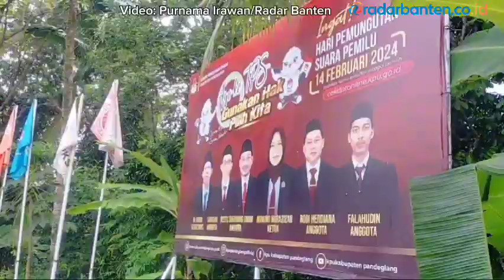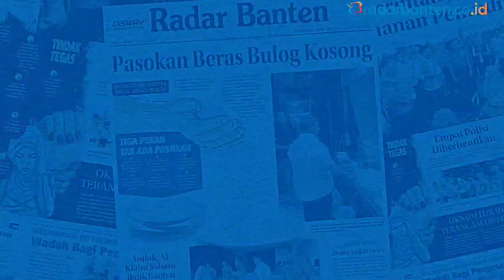KPU Pandeglang Tetapkan 50 Caleg Terpilih, Wajib Serahkan LHKPN Sebelum Dilantik